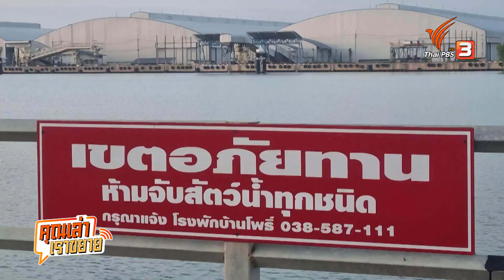คุณเล่า เราขยาย: 29-12-65 ศาลปกครองยกฟ้องคดีไม่ทำ EIA ท่าเรือบ้านโพธิ์ ข่าว 4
คุณเล่าเราขยาย กระบวนการยุติธรรมถือเป็นความหวังของหลายชุมชนในการปกป้องสิ่งแวดล้อมและดูแลทรัพยากรในพื้นที่นะคะ อย่างกรณีของสมัชชาแปดริ้วเมืองยั่งยืนและชาวบ้านโพธิ์ จ.ฉะเชิงเทรา ที่มีการฟ้องหน่วยงานรัฐเป็นคดีปกครอง ละเลยให้มีการสร้างเขื่อนป้องกันตลิ่งเป็นท่าเทียบเรือ โดยไม่มีการทำรายงานการวิเคราะห์ผลกระทบสิ่งแวดล้อมหรือ EIA ชาวบ้านฟ้องคดีนี้กันเมื่อปี 2560 เพื่อให้หยุดการก่อนสร้าง และระงับใบอนุญาต